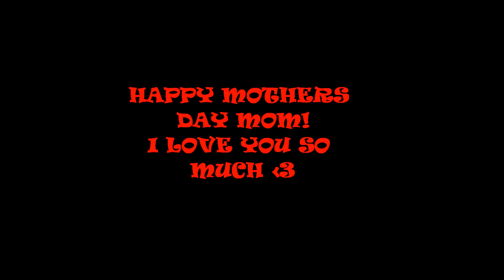Happy Mothers Day!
happy mothers day mom, and to all the mothers out there! :3